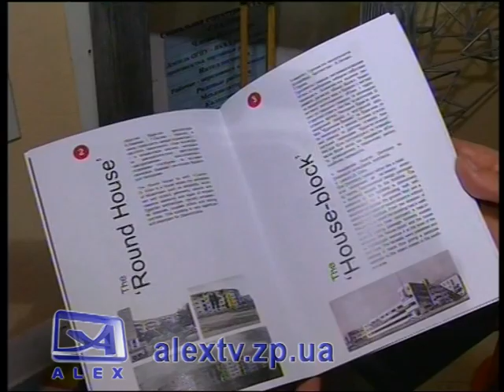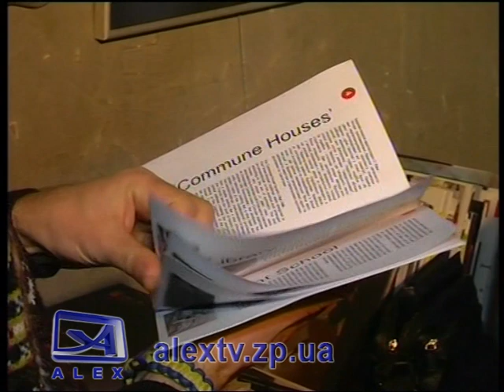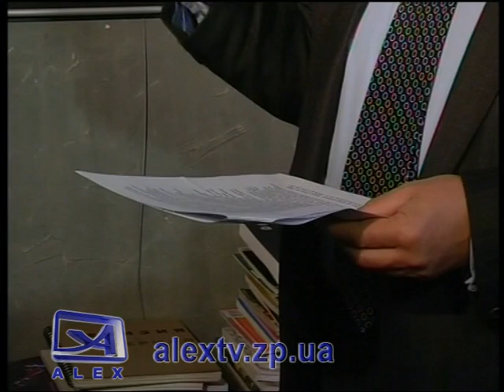Путеводитель по соцгороду